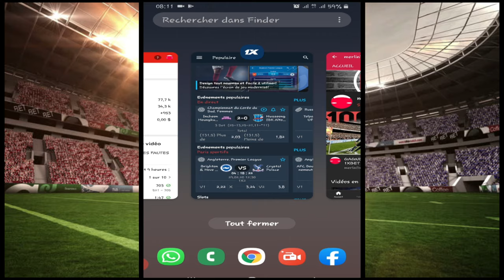GAGNER avec LE TEMPS ADDITIONNEL sur 1XBET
GAGNER l'argent avec LE TEMPS ADDITIONNEL ; dans cette vidéo je vous explique comment il faut parier sur les MATCHS pour limiter les pertes : )